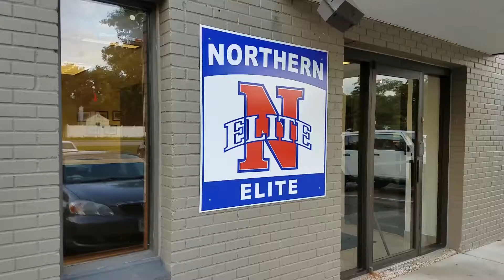Riptide - St. Louis Nov. 2018 Weekend Review